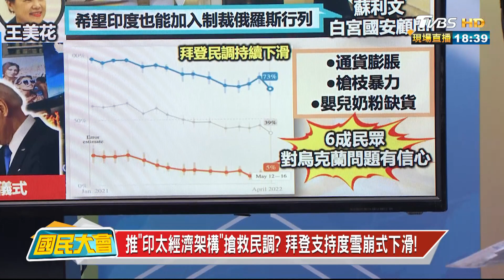美日印太經濟架構沒有台 拜登承諾都是假 國民大會 20220523 (3/4)